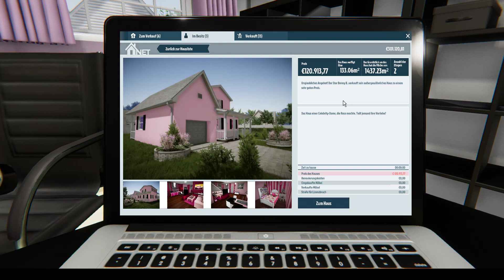House Flipper #56 - Let's Play - Erste Eindrücke im rosa Haus - [deutsch]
Willkommen bei House Flipper. Das ist ein Spiel, bei dem man renovierungsbedürftige Häuser kauft, renoviert und mit Gewinn verkauft.

House Flipper bekommt man bei Steam.

LG Eva